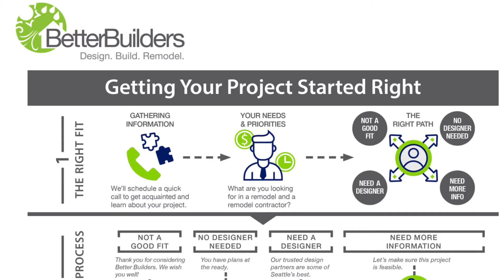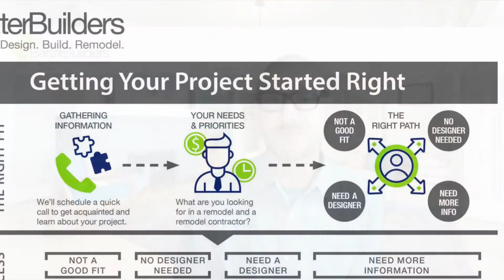Getting Your Project Started Right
This week we hear from Pete Baughman on the best practices for getting your project started right with Better Builders.